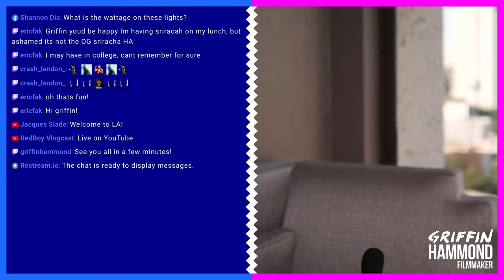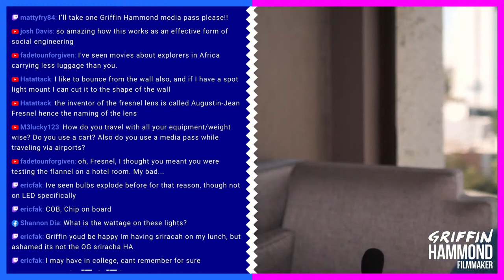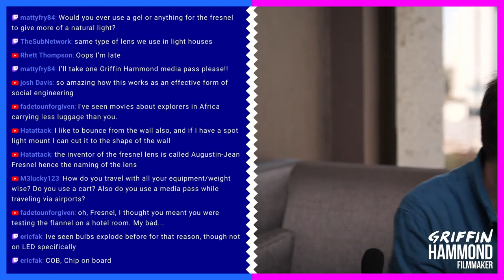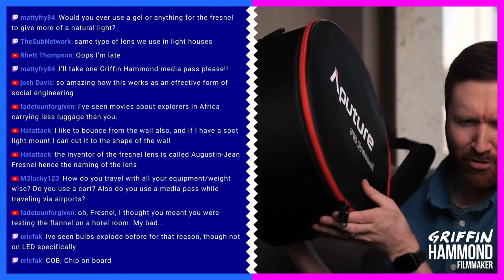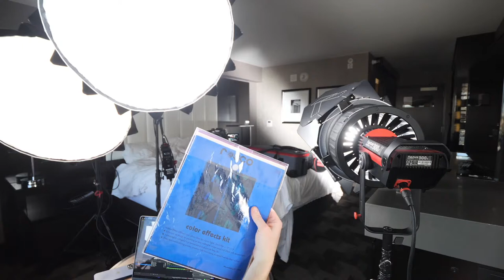Live: Testing a Fresnel in an LA hotel room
In Los Angeles for a series of shoots, this is my first time playing with the Aputure F10 Fresnel!